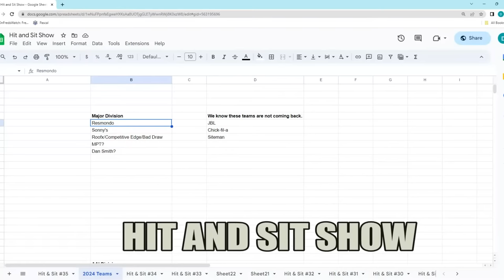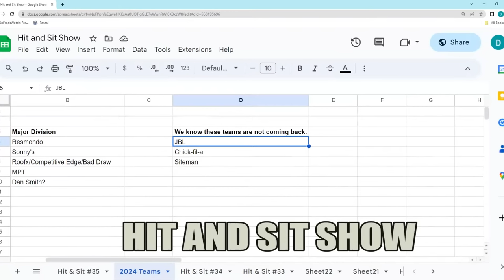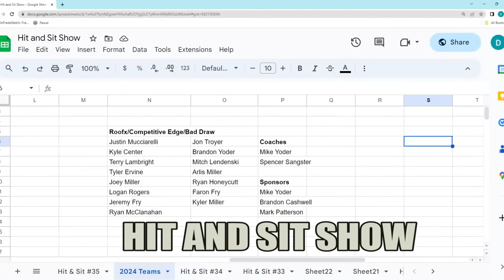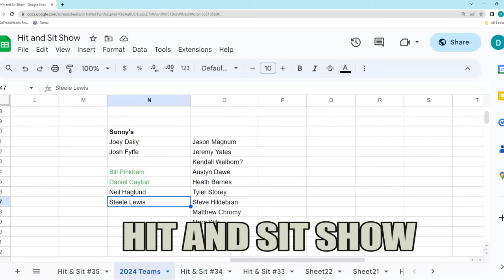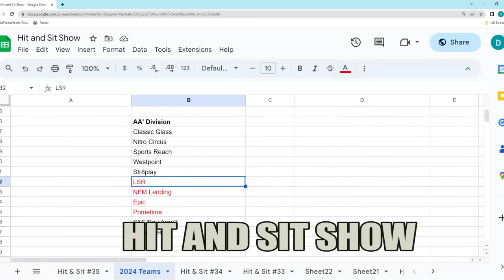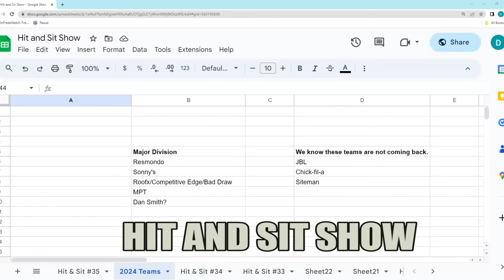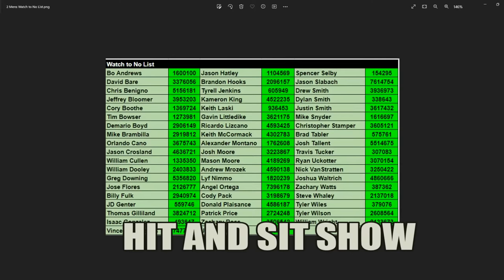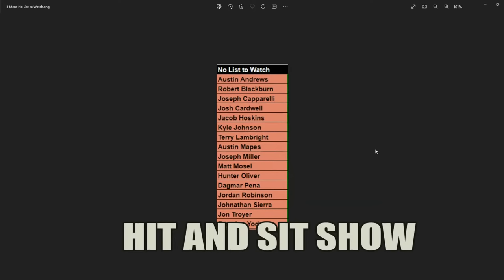Hit & Sit Show - 2024 Rumors and Major Lists!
USSSA SLOWPITCH TALK SHOW - The Hit and Sit Show Episode #35 - The panel talks about the 2024 Conference Rumored Team List/Rosters and reveal the Major and Watch Lists.

 - DW from ConferenceUSSSA.com
 - Justin Mucciarelli - Roofx pitcher - swings Pure
 - Chris Greinert - Nitro Circus - swings Juno
 - Joel Sanchez - S&E shortstop - swings DeMarini